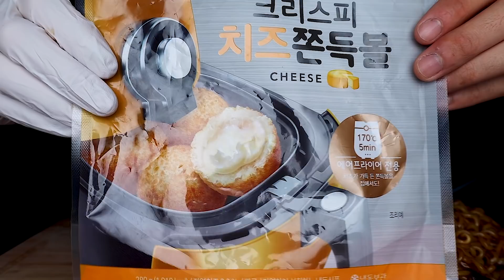ASMR BLACK BEAN NOODLES + KIMCHI + CHEESE BALLS 🧀 (Eating Sound) | MAR ASMR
MAR ASMR